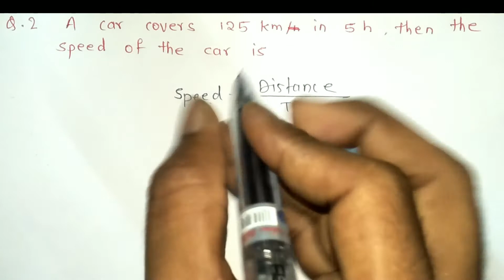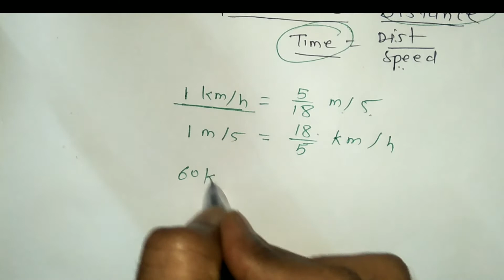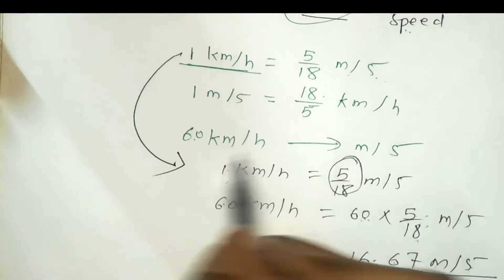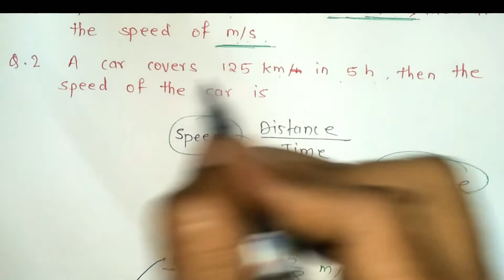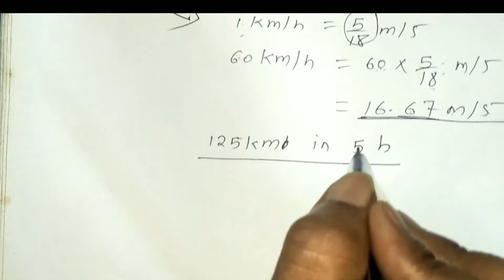Speed,Time and Distance | For all Exam | Prof. Ramesh